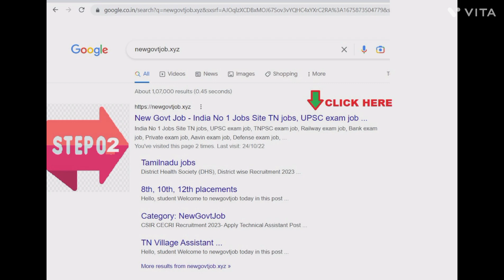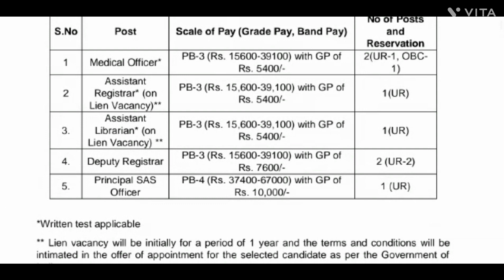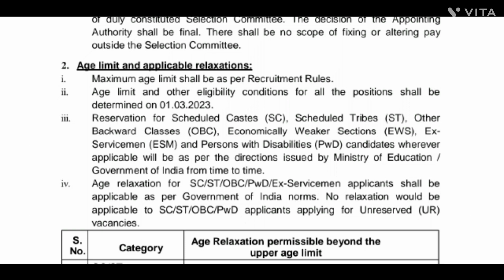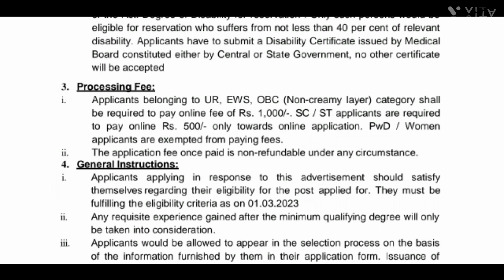🔥சத்தமே இல்லாமல் வந்த பக்கா நூலக உதவியாளர் புதிய நிரந்தர வேலை 2023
✅12th Pass to Any degree

✅நிரந்தர அரசு பணி

✅Freshers Eligible

✅சம்பளம் - 20200+

✅பணியிடம் - தமிழ்நாடு மட்டும்

✅சனி ஞாயிறு லீவு

✅பெண்களுக்கு No Fees

✅Apply Online

அதிகமாக பகிருங்கள்👍*

🔥 இதனை தவறாமல் உங்கள் நண்பர்கள் உள்ள குழுக்களில் பகிரவும். இது அரசு வேலை தேடும் ஒருவருக்காவது கண்டிப்பாக பயன்படும் 🙏